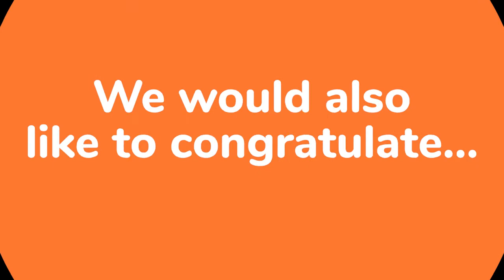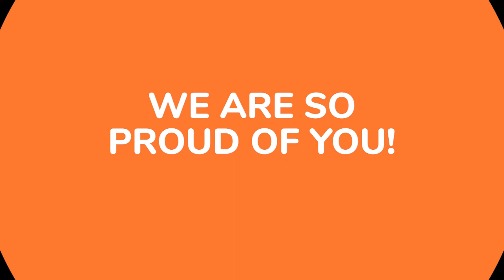2020 Graduates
We are so proud of our 2020 graduates!